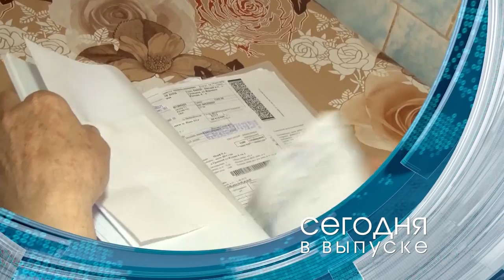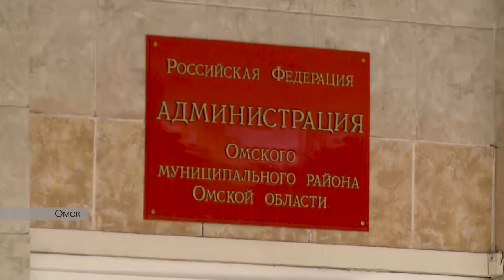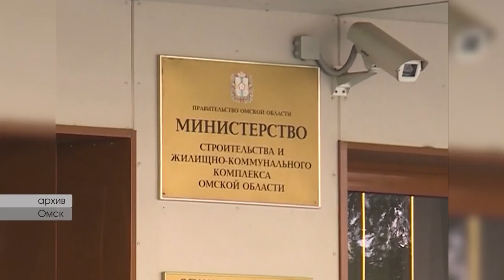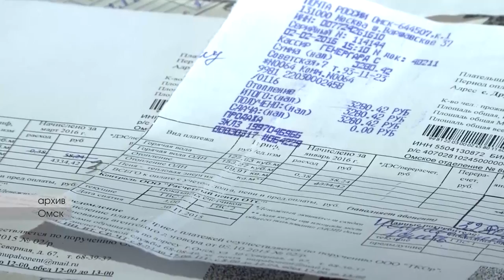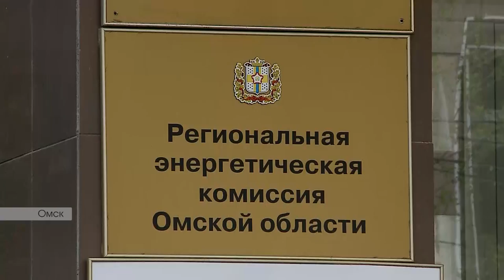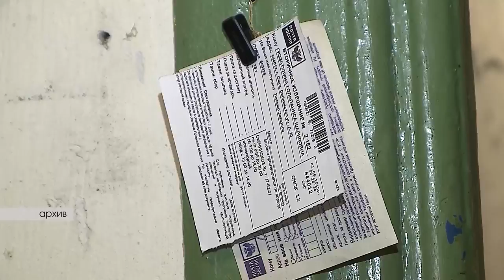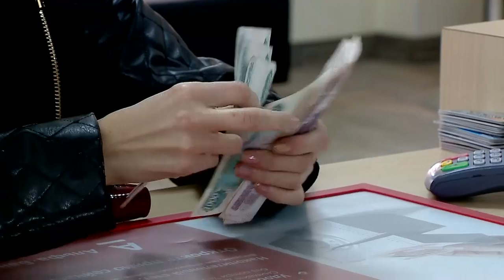Омск Здесь 06.05.2017